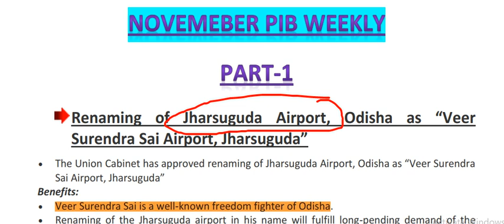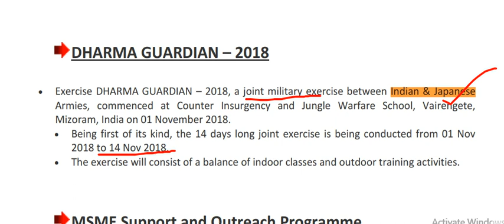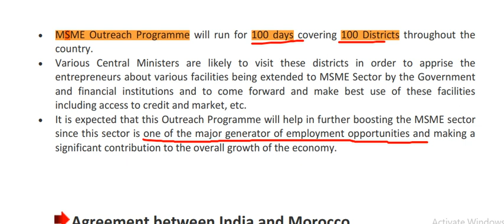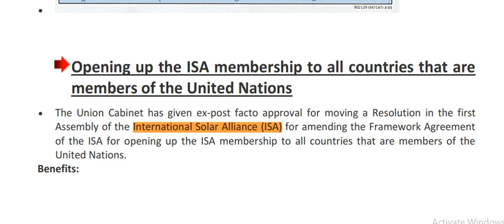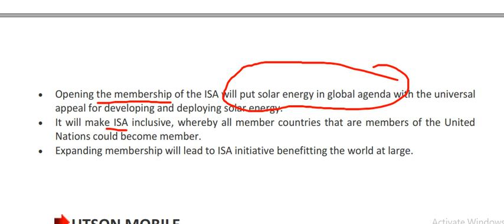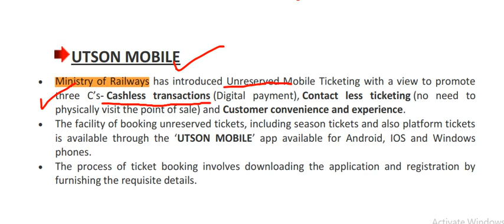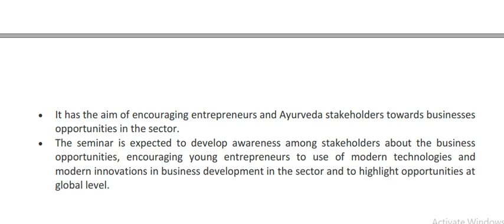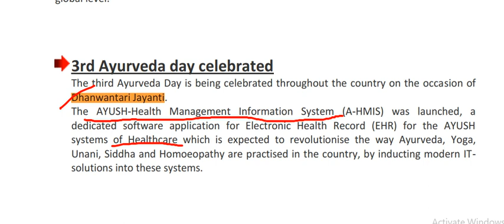"PIB WEEKLY:NOVEMBER 2018 :PART-1" for UPSC,SSC